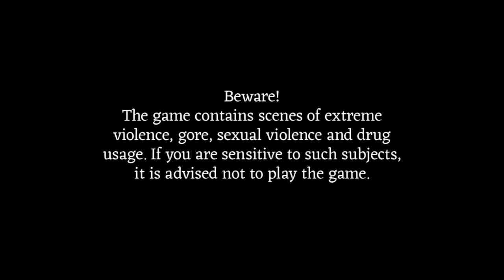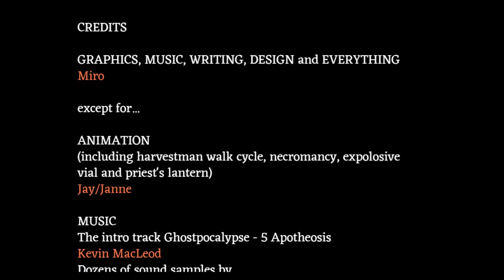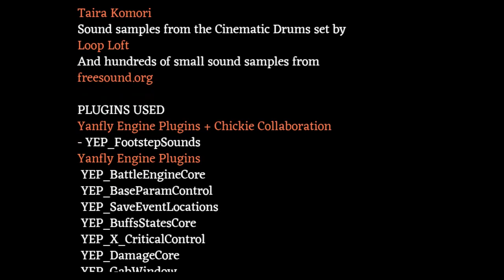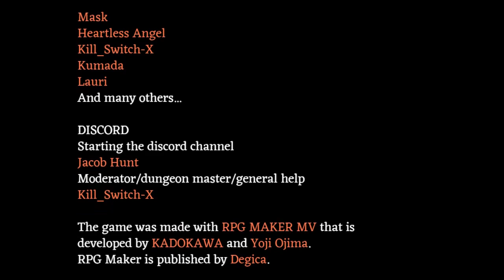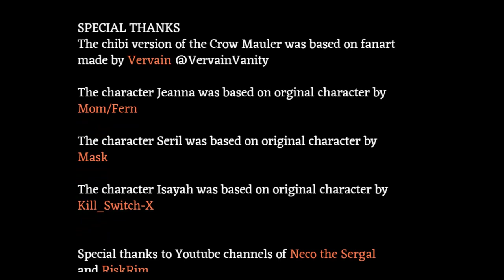Fear & Hunger: Mercenary S Ending (No Commentary)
This could have gone better